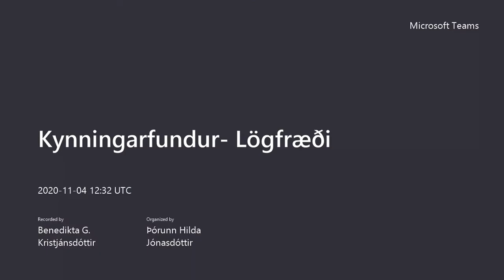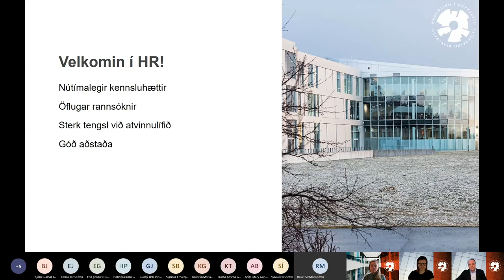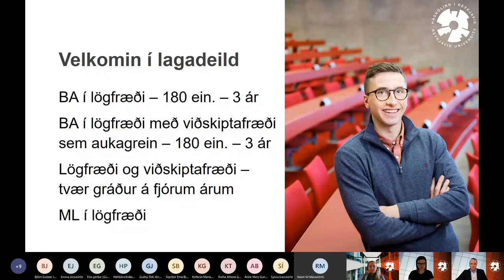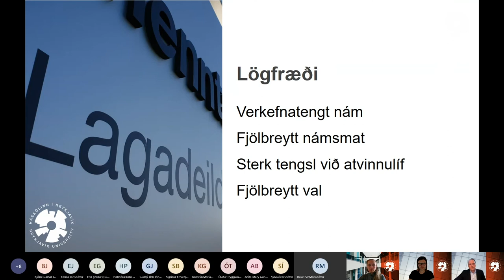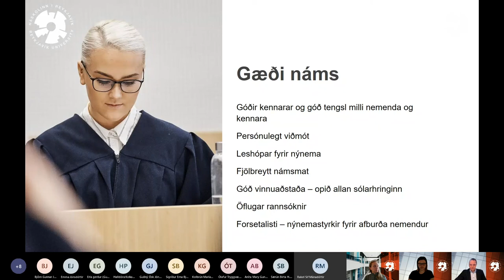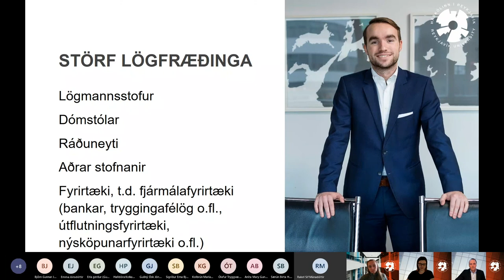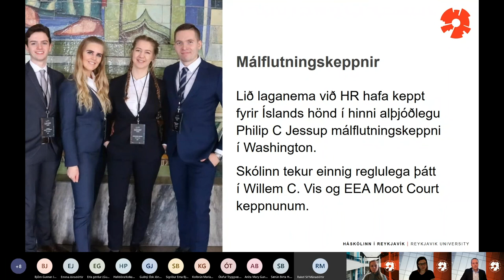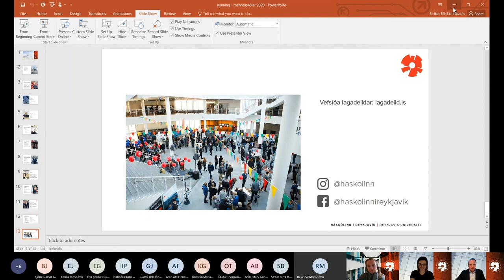Lögfræði - Kynningarmyndband | Háskólinn í Reykjavík